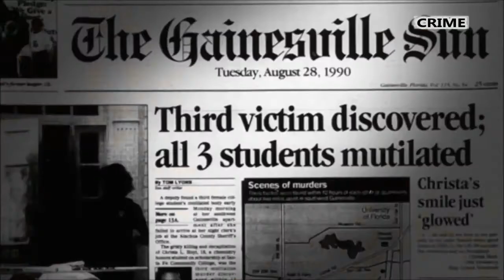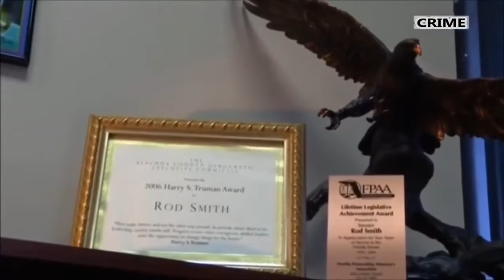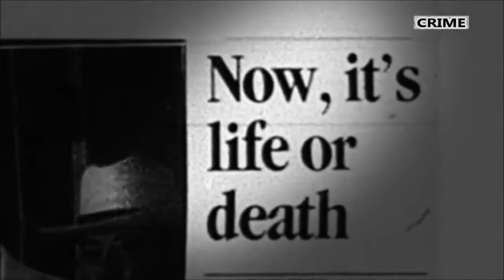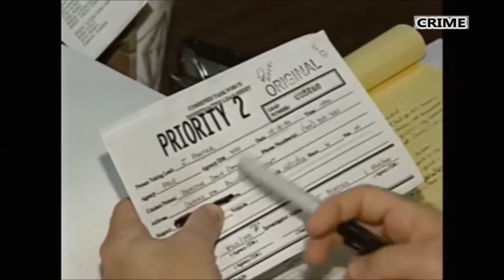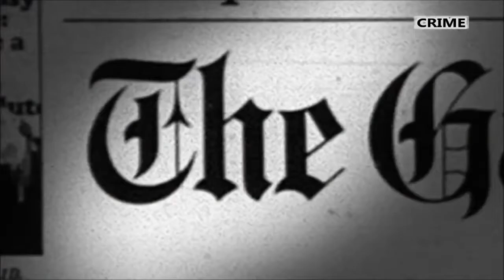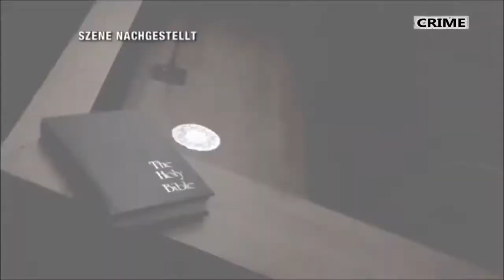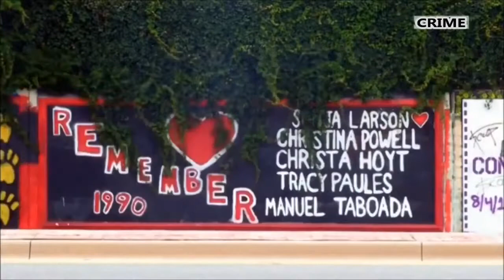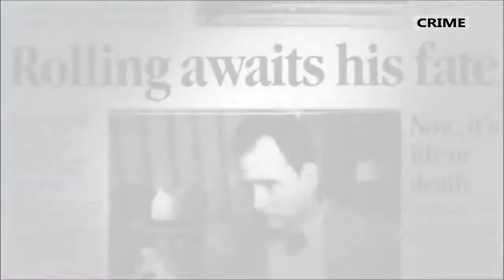Die schrecklichsten Verbrechen der Welt - Rolf Harris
Häusliche Gewalt - für Frauen und Mädchen, Männer und Jungs ein Link zum Hilfe Telefon.

Ein Monster wie kann er Nachts schlafen und er geht mit seiner Mutter Hand in Hand - Unfassbar.

Achtung: Es geht um Terror. Die Geschichte macht wütend, und tief traurig. Lee Rigby, 25-jähriger Infanterist der British Army, wird von zwei islamistischen Extremisten im Londoner Stadtteil.

Die schlimmsten Verbrechen der Welt - neue Folgen - Doku Deutsch HD.